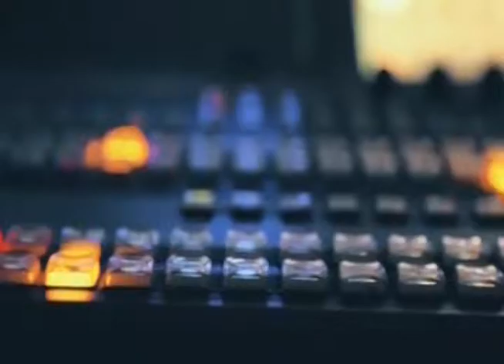tv1indianews. - विधायक कुदीप सिंह सिंगर मीडिआ से मुखातिब हुए...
अभिषेक त्रिपाठी - उन्नाव
आकाश तिवारी - रायबरेली